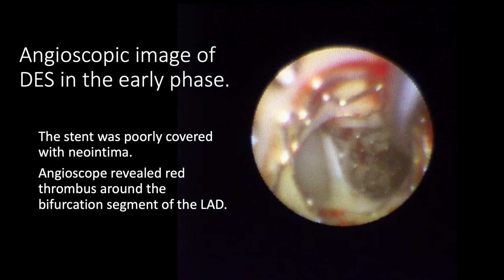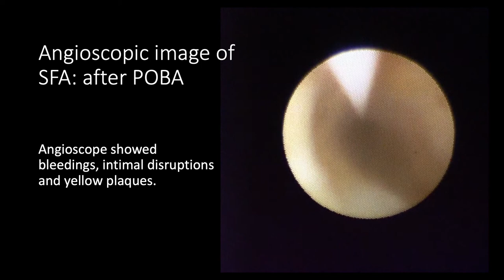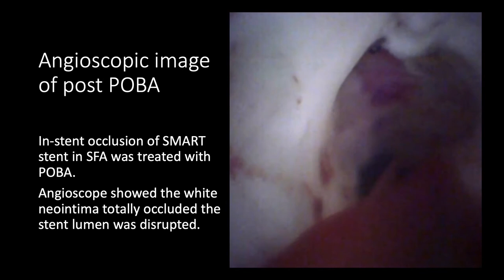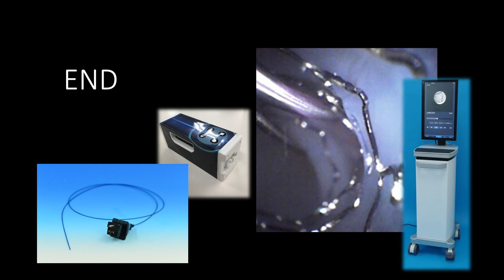Angioplasty technique: Images of Angioscope